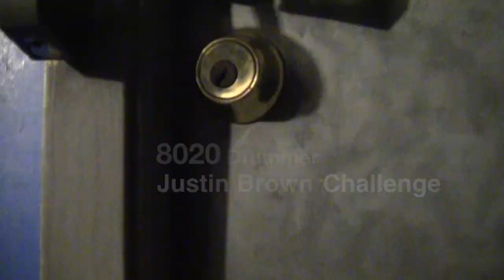8020 Drummer Episode One Teaser 2